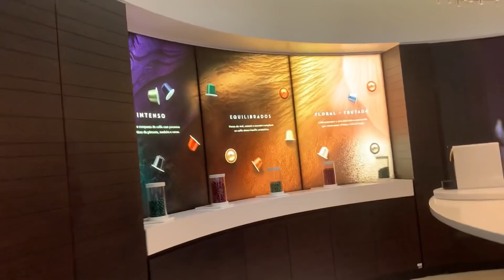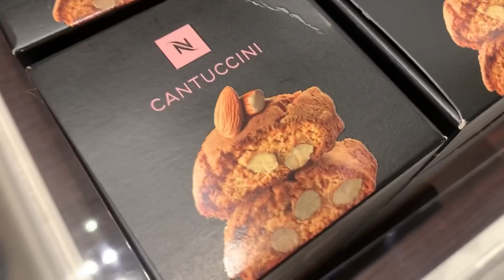COMPRA DE MERCADO E DE CAFÉ ! Vídeo descontraído … 🌹🌹🌹🌹🌹🌹🌹🌹🌹🌹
Obrigada pelo carinho de todo as e todos

Se vc gostaria de conversar sobre parceria mande um e-mail para